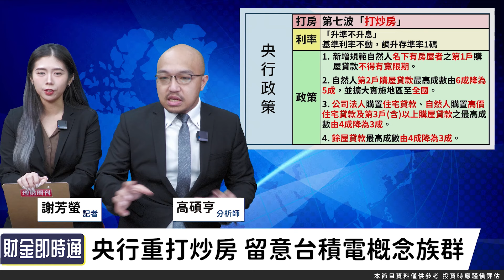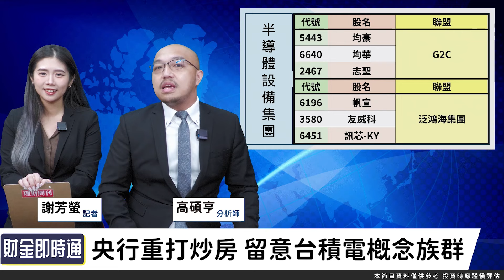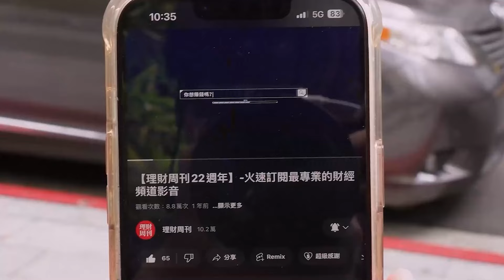財金即時通-20240920／央行史上狠打房 靈活調控資金防變盤？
央行第七波打炒房超狠😱
營建股一片慘綠🍃
究竟該如何防範🤔
哪些族群又該留意呢❓
我們一起來聽聽大亨老師怎麼說吧🕺

🌟怕選股找大亨 不懂選股全都在【高手亮牌】
🌟聯準會果斷降息2碼 買黃金股先保命？

官方LINE@：@moneyweekly